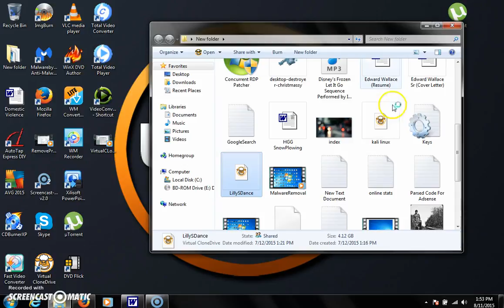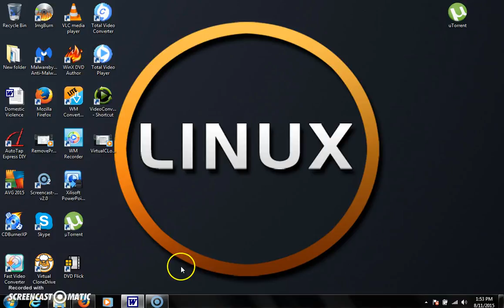How to mount iso using a virtual dvd or cd player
This video shows you how to mount an iso image.